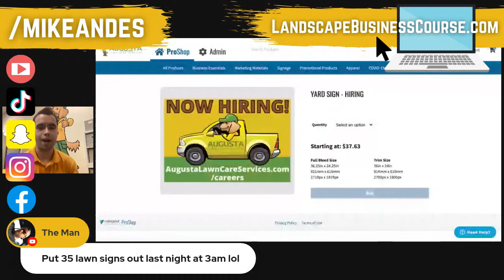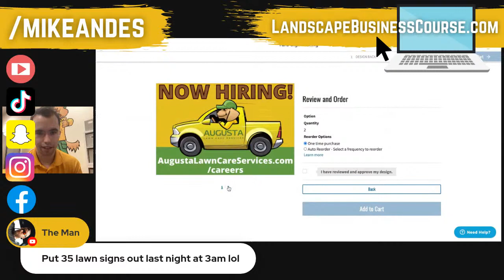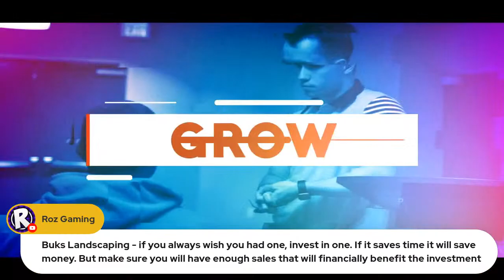Should You FORCE Clients to be on a Weekly Mowing Schedule?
In this live Q&A I discuss if you should take on biweekly mowing Customers OR just stick to weekly service ONLY.
Here are 6 things to consider when it comes to offering bi-weekly mowing service:

1.) Charge 50% more for biweekly (not $5)
2.) Share weekly and biweekly mowing prices UPFRONT so there are no surprises
3.) Sell weekly as a "discounted" price... not that biweekly is an "upcharge"
4.) Tell biweekly clients that if the grass is X inches high or more then there will be an upcharge
5.) Biweekly is a great DROP SALE
6.) Depends on how big your business is... are your trying to simplify?